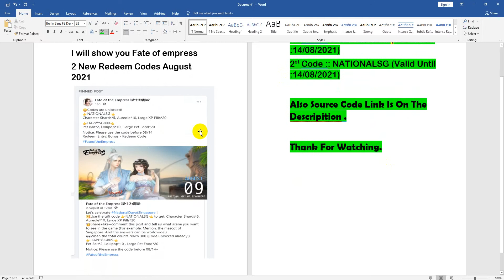Fate of The Empress 2 New Redeem Codes 2021 || 2 New Redeem Codes Fate of The Empress August 2021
In this video I will be showing you  ➤Fate of The Empress 2 New Redeem Codes 2021 ||  2 New Redeem Codes Fate of The Empress August 2021

►Gift Code :
1st Code :: HAPPYSG809 (Valid Until :14/08/2021)
2st Code :: NATIONALSG (Valid Until :14/08/2021)

►► Please Note  :
         If this codes not working its mean this code has been expired.
         So If you watch this video A few days later and  it's doesn't  working for you .

         Thanks .